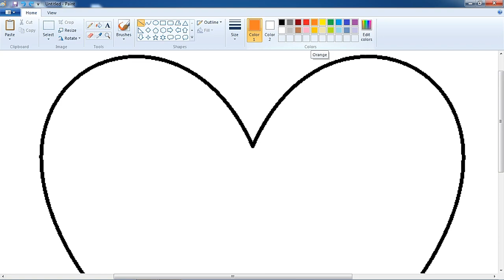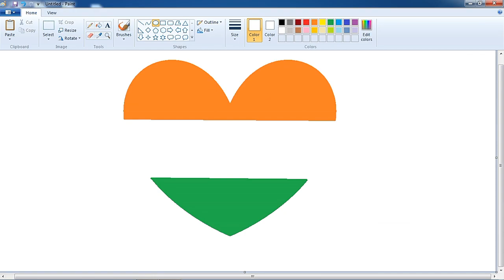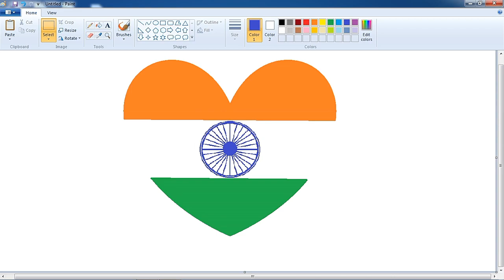Heart shaped Indian flag drawing in ms paint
Hi Friends,
My name is Rohit,

In this video I am going to show you how to draw heart shaped indian flag drawing in ms paint. Follow all the steps that shown in this video and you will able to draw this flag | If you have any question or query, then write your problem in the comment section. I will try to answer your problem as much as possible.
Byeeee.
Your Queries -
Indian flag drawing in ms paint,
Drawing Indian flag in ms paint ,
Ms paint drawing tutorial ,
ms paint drawing for beginners,
Drawing in ms paint for beginners,,
how to draw heart shaped indian flag at home,
how to draw heart shaped indian flag beautiful,
How to draw heart shaped indian flag,

THANKS